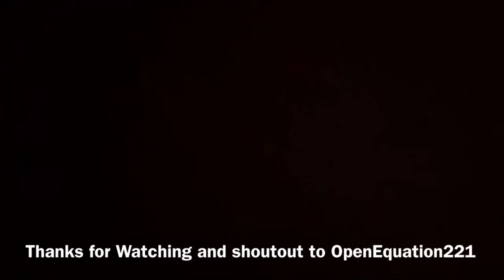Epic Moments with OpenEquation221 1v1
Thank you so much OpenEquation221 for battling me on Battlefront. You are a great opponent and a great friend. Thanks again!